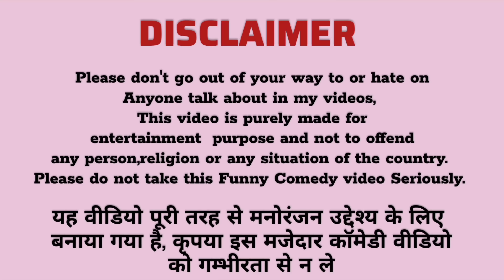Ignoring Suhaan For 24 Hours Prank 🤣 Epic reaction 😨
cheating prank
prank video
husband wife prank
prank vlog
prank
lovemarrigecouple
dailyvlog
vlog
lifestyle
comedy